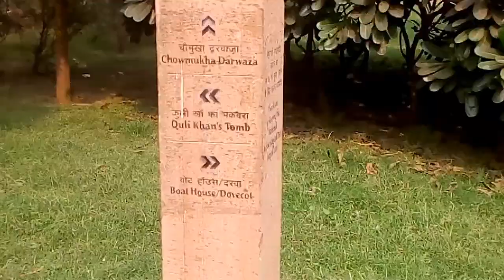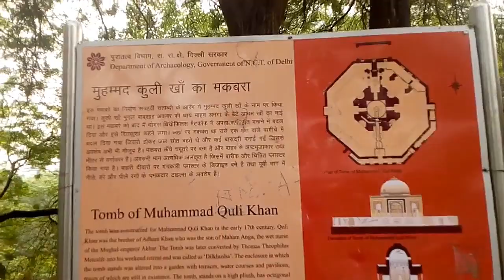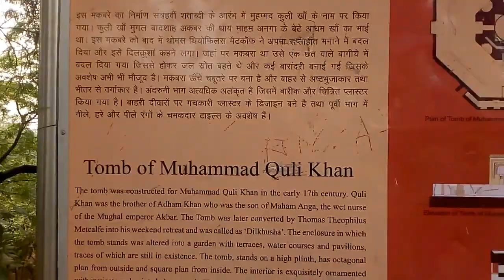Pk Movie Shooting Location ! pk ! Aamir khan ! Anushka Sharma ! Song ! Pk film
इस जगह पर आमिर खान दुरबीन से देखते है यह जगह दिल्ली के कुतुबमीनार कै पीछे वाले एरिए मे है इस जगह का नाम है मुहम्मद कली खा का मकबरा झ्स जगह pk फील्म का गाना तुझे तक तक तक ते रहना तेरी बक बक सुनते रहना इस प्रकार गाना शुटॅ हुआ था दोस्तो लोकेशन पसन्दं आए तो 👍👍 जरूर देना !